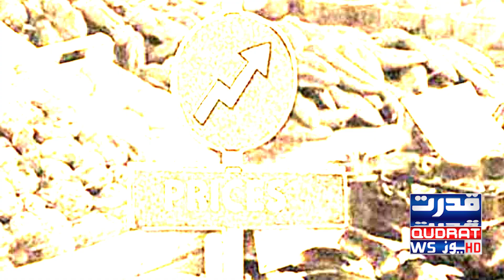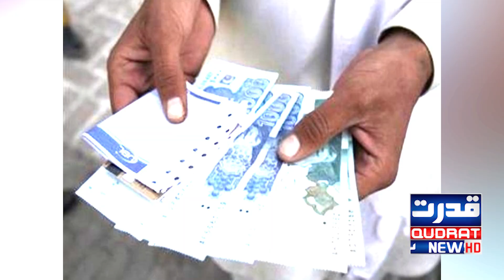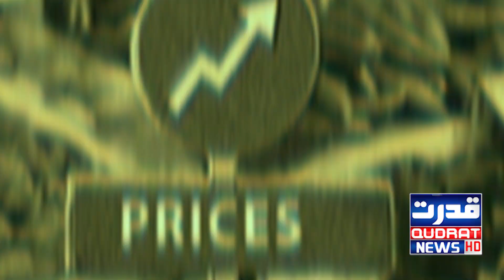آئی ایم ایف کے شکنجے میں جکڑی پاکستان کی معیشت | مہنگائی کا طوفان ہرگز نہیں ٹلے گا | Daily Qudrat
Pakistan's economy in the grip of the IMF The storm of inflation will not pass at all The real challenge for Prime Minister Imran Khan

آئی ایم ایف کے شکنجے میں جکڑی پاکستان کی  معیشت  |  مہنگائی کا طوفان ہرگز نہیں ٹلے گا | وزیر اعظم عمران خان کیلئے اصل چیلنج